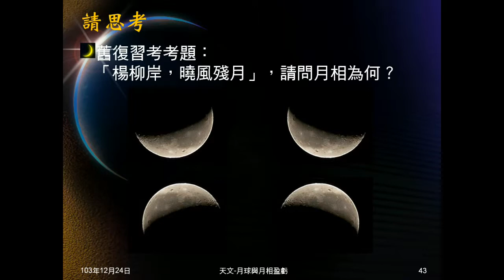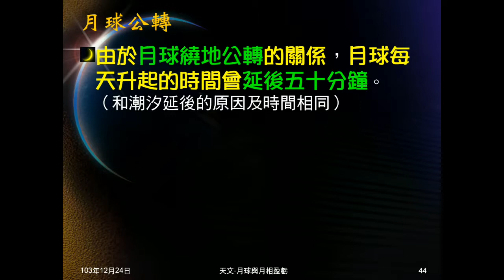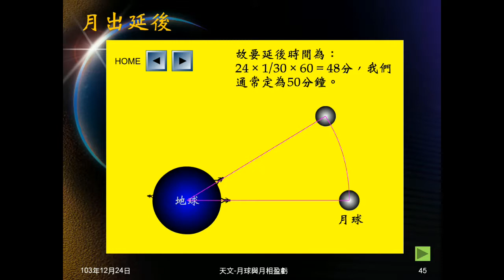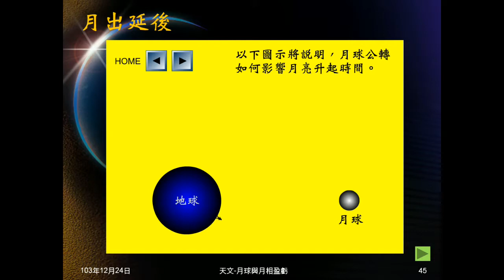103學年地科 天文30：月出延後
以文字及動畫說明為何月出時間會延後，又延後多久。